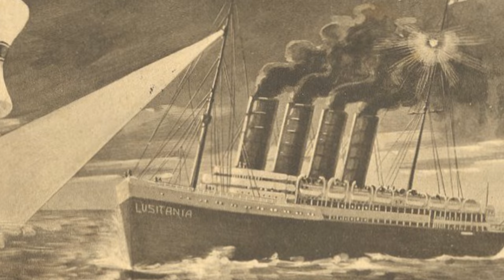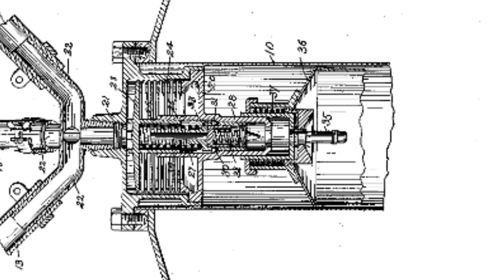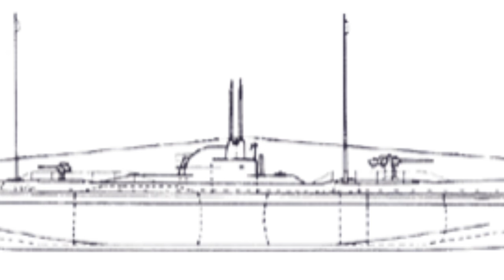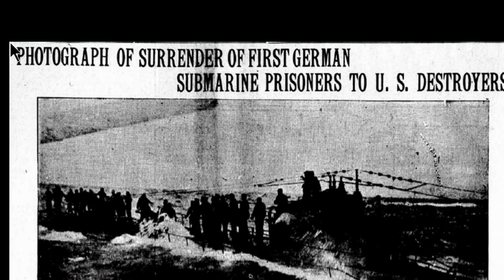USS Fanning and the U-58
Six months after being deployed to Ireland, US destroyers had yet to sink a U-boat.  In the action of November 17, 1917, two US destroyers would get their chance.  The History Guy remembers a seminal moment in the history of the United States Navy and some forgotten World War I history.